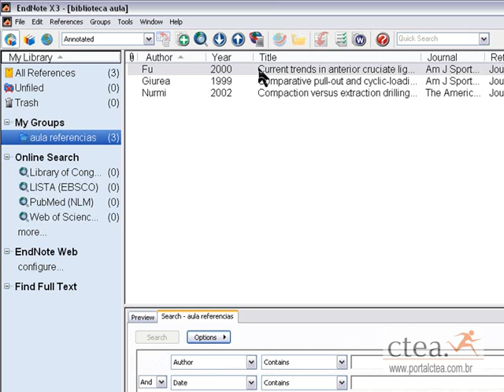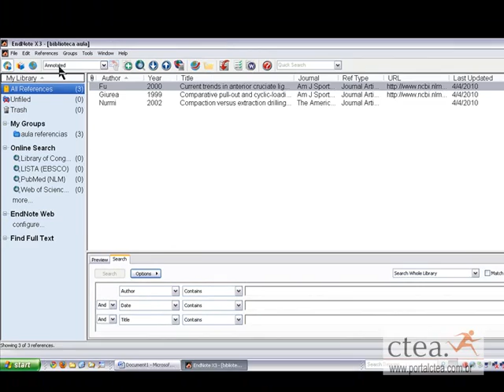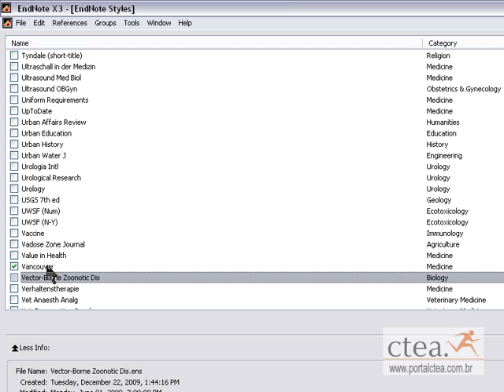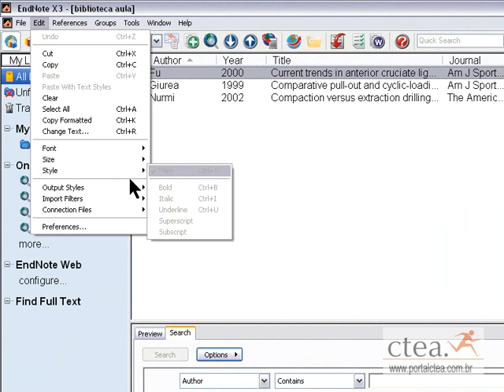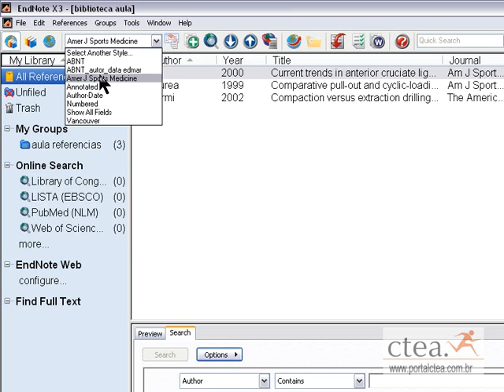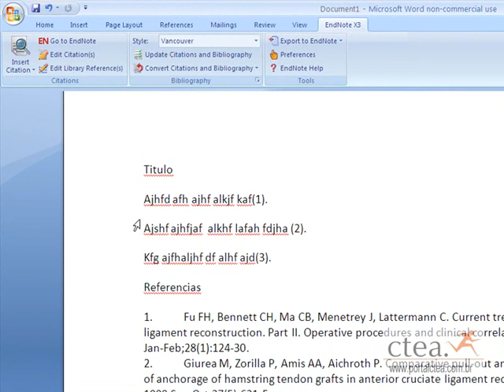endnote - manejo de referencias - ABNT - portalctea.com.br